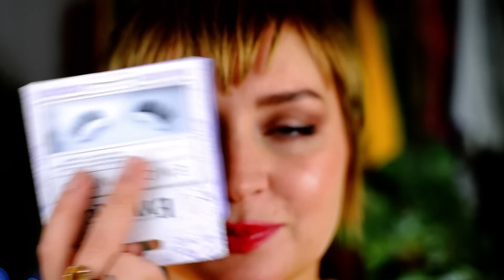🔴 TUTORIAL KLASYCZNEGO MAKIJAŻU KROK PO KROKU - KRESKA, ŚWIEŻA CERA, CZERWONE USTA The Pink Rook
JEŻELI BOJĘ SIĘ DOTKNĄĆ TWOJEJ TWARZY, TO TO NIE JEST DOBRY LOOK - bardzo szczegółowy tutorial klasycznego makijażu w nowoczesnym wydaniu. Dokładnie omawiam jak: osiągnąć naturalną, świetlistą cerę z użyciem płynnego bronzera i intensywnego różu; zrobić czarną kreskę eyelinerEm przy opadającej powiece i delikatnie zatuszować opadającą powiekę cieniem, konturując oko; optycznie powiększyć i wyrównać proporcje naszych ust używając czerwonej szminki w nowoczesny sposób; uzyskać naturalne, ale krzaczaste brwi; intensywnie podkreślić rzęsy, unikając efektu 'gąsienic' i 'pandy'. Poniżej wymieniłam wszystkie produkty:

ZNACZNIKI CZASOWE DO WYBRANYCH CZĘŚCI TUTORIALU:

PODKŁAD i BAZA: 1:40
BRONZER i RÓŻ: 14:35
ROZŚWIETLACZ: 36:39

CZERWONE USTA: 3:56

ZATUSZOWANIE OPADAJĄCEJ POWIEKI CIENIEM: 21:43
KRESKA EYELINEREM NA OPADAJĄCEJ POWIECE 26:20

NATURALNE, LEKKO KRZACZASTE BRWI: 30:21

RZĘSY: 32:10

PORDUKTY UZYTE W TUTORIALU Z LINKAMI:

*** PIELĘGNACJA TWARZY ***
*lekka, nawilżająca baza dla makijażu

Serum intensywnie wygładzające z kwasem hialuronowym Bio Dermic DioDermic Dermocosmetics

Krem Iwostin Sensitia

*** CERA ***

PODKŁAD i BAZA: 1:40
BRONZER i RÓŻ: 14:35
ROZŚWIETLACZ: 36:39

*perfekcyjna gLowy cera
*praca z kremowym pomarańczowym różem
*naturalne przybrązowienie płynnym bronzerem

*** CZERWONE USTA ***

*nowoczesne czerwone usta 3:56
*perfekcyjny łuk kupidyna i wyrównywanie proporcji naszych ust

*** OCZY ***

ZATUSZOWANIE OPADAJĄCEJ POWIEKI I KRESKA: 21:43
KRESKA EYELINEREM NA OPADAJĄCEJ POWIECE 26:20

*jeżeli widzisz, że mam krzywe kreski, to zrób trzy kroki w tył
*czarna kreska przy opadającej powiece
*lekkie konturowanie powieki

TheBalm Put a lid on It - baza pod cienie do powiek

Puder do konturowania Inglot 505

Artdeco Vinyl Liner

*** BRWI ***

NATURALNE, LEKKO KRZACZASTE BRWI: 30:21

***  RZĘSY ***

TUSZ DO RZĘS I SZTUCZNE RZĘSY 32:10

Klej Eylure bez lateksu

Dziękuję za oglądanie i posyłam buziaki, Kinga :)

GLOSSIER kod zniżkowy: -10% przy zakupach przez kliknięcie tego linka (ja dostaję £10 do wykorzystania na ich stronie).

FAQ:
❤ Niektóre z moich linków, to linki afiliacyjne. Jeżeli coś przez nie kupujecie, mogę dostac małą prowizję od zakupu.
❤Pokazywane produkty to produkty zakupione przeze mnie i produkty, które dostałam jako PR samples.
❤ FILM NIE JEST SPONSOROWANY, moje opinie są zawsze w 100% szczere.